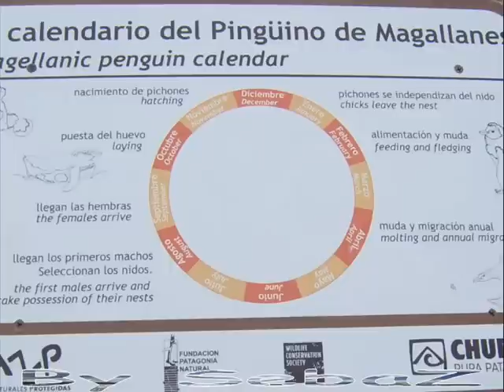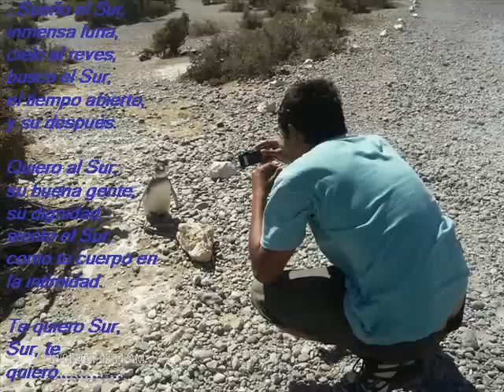Paisajes Naturales y Fauna de la Patagonia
Paisajes y Animales de la Patagonia son fotos que he tomado en diferentes viajes . Las que les presento hoy fueron tomadas sobre la costa patagonica en la ciudades de Comodoro Rivadavia , Caleta Olivia , Puerto Deseado , Punta Tombo , Peninsula Valdes , Puerto Piramides y en mi maravillosa ciudad Puerto Madryn y sus alrededores , fueron largas caminatas solo y en familia , mi camara y yo aire puro aire de mar que al respirarlo sientes que se llenan tus pulmones de ese fresco aroma a playa , olvida los caminos y los mapas enpolvados el sur habita aqui , en estas fotos se refleja la armonia de los animales , que es esa gran convivencia que existe en ellos los pinguinos con los guanacos , los lobos marinos con las aves , etc . el sur el bello sur existe aca en la PATAGONIA-ARGENTINA.

Landscapes and Animals of Patagonia are photos I've taken on different trips. Those that I am presenting today were taken on the Patagonian coast in the cities of Comodoro Rivadavia, Caleta Olivia, Puerto Deseado, Punta Tombo, Valdes Peninsula, Puerto Piramides and my wonderful city in Puerto Madryn and its environs were long walks alone and in family , My camera and I clean air sea air to breathe feel that fills your lungs that fresh scent beach, forget the roads and maps enpolvados southern living here in these photos reflect the harmony of animals, is that great cohabitation that exists in them with guanacos penguins, sea lions with birds, and so on. the beautiful southern exists here in southern Patagonia-Argentina .

La Patagonia abarca el treinta por ciento del territorio argentino, unos 780.000 kilómetros cuadrados en los que se encuentra el ochenta por ciento de las reservas petroleras del país. Grandes recursos hídricos y una enorme diversidad de flora y fauna, completan la riqueza natural. Este territorio forma una enorme extensión cuyo paisaje no es uniforme sino que está perfectamente definido mediante tres franjas. La costa atlántica, con unas playas kilométricas y solitarias que invitan a una huída o a un largo paseo en el que tienes asegurado no ver absolutamente a nadie durante varias horas. La planicie, la de las estepas interminables, la de la vegetación que hace posible que los médanos se desplacen a causa de un viento constante formando un paisaje insólito, entre desolador y lleno de vitalidad, que muestra los yuyos adheridos al suelo pedregoso, en los costados de las largas rutas sin asfaltar con horizontes planos donde la idea de perderse es una osadía: al anochecer te puedes quedar helada. Por eso en la ruta uno se encuentra de vez en cuando un gran neumático dejado solidariamente por algún conductor para que sirva de combustible en caso de un fatal contratiempo. Por último, la Patagonia de los grandes lagos, lindante con la cordillera andina. Nieves perennes y glaciares únicos en el mundo. Un paisaje conmovedor y diverso que sin embargo está siendo comprado en grandes extensiones por monopolios. La Patagonia se ha convertido en un refugio lujoso para ricos y famosos de todos los lugares del planeta seducidos por los precios irrisorios en un enorme territorio mítico lleno de naturaleza virgen, y casi vacío de habitantes: apenas un millón de personas en un millón de kilómetros cuadrados. Diversas multinacionales como la Repsol española, Benetton, Lewis, el director de la CNA Ted Turner, actores como Michael Douglas o Christopher Lambert tienen compradas grandes extensiones. En el año 2002 hubo un controvertido juicio donde se acusó a una familia de mapuches, los originarios habitantes de estos territorios, de "usurpación de tierras". Ocuparon una pequeña parcela de la finca que posee el grupo Benetton en el noroeste de Chubut. La compañía Benetton posee 900.000 hectáreas de tierras en las regiones de Chubut y Río Negro. El fallo, después de tres años, ha sido favorable para la familia mapuche.

landscape
funny animal clips SUPER FUNNY!!!
funny animal clips!
المناظر الطبيعيه